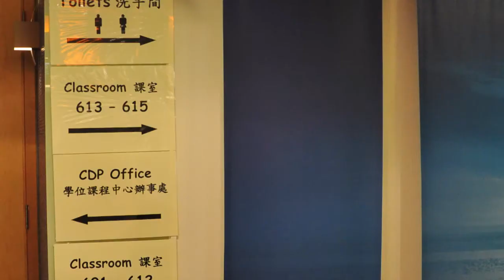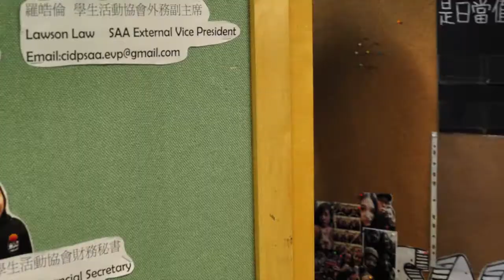9th CIDP SAA Welcome Day Opening